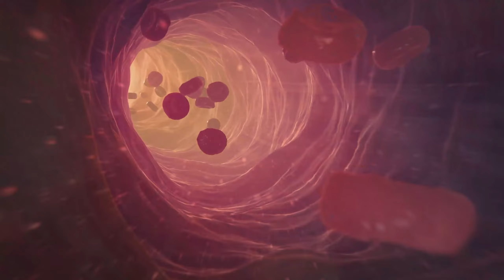Brand new adventure - Assassin's Creed Mirage - First Look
Follow the path of Bassam as he journeys there this action-adventure game with Stealth, mission, and exploration.